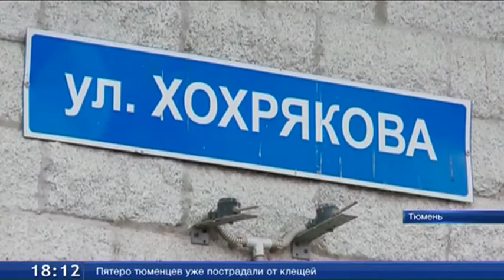На перекрёстке Челюскинцев и Хохрякова произошёл прорыв магистрального водопровода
Сегодня на перекрёстке улиц Челюскинцев и Хохрякова в Тюмени произошёл прорыв магистрального водопровода. Труба диаметром 600 миллиметров находится на глубине более почти трёх метров. Асфальт провалиться не успел, аварийная бригада приехала вовремя, когда из трещины начал бить небольшой фонтан. Устраняли порыв, не перекрывая воду, иначе без неё мог остаться весь центр Тюмени.